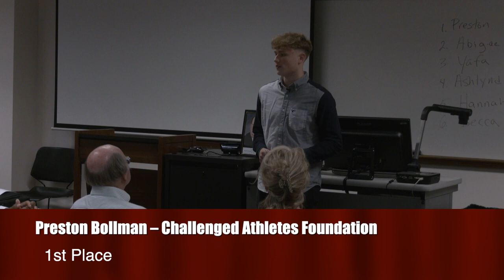Speech Contest 2023 Preston Bollman – Challenged Athletes Foundation